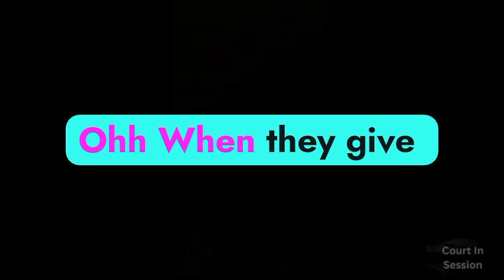Deluded Sovereign citizen INSTANTLY Regrets Demanding a Supervisor. #254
Thanks and credit to court in session

You can send your video